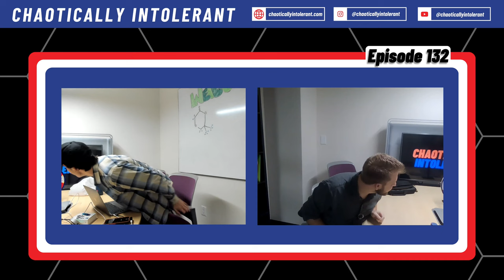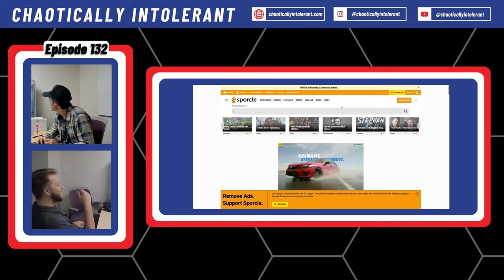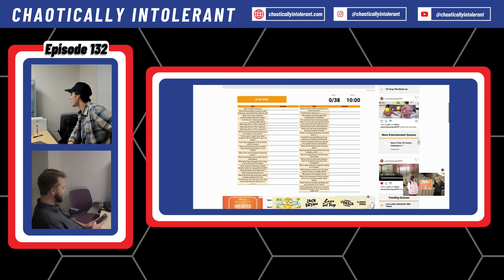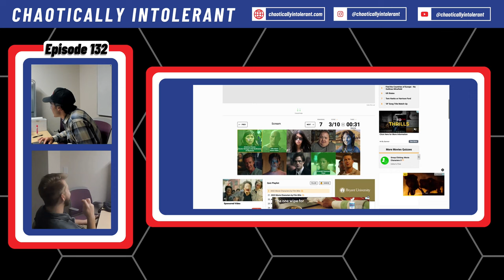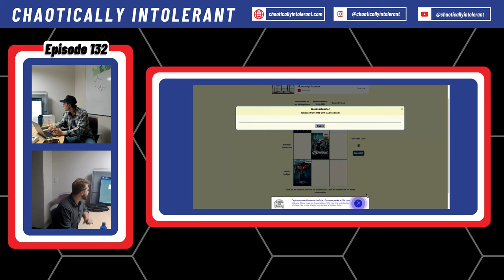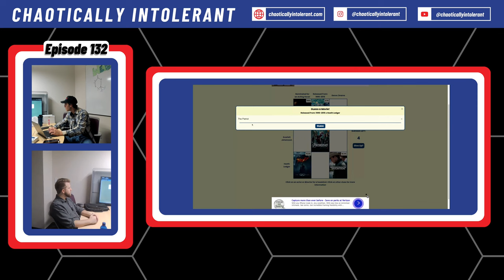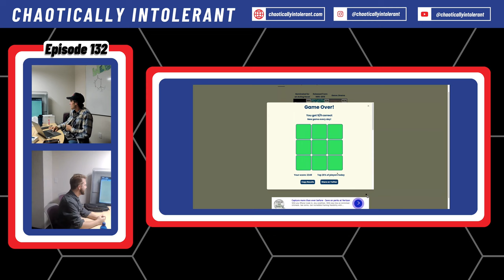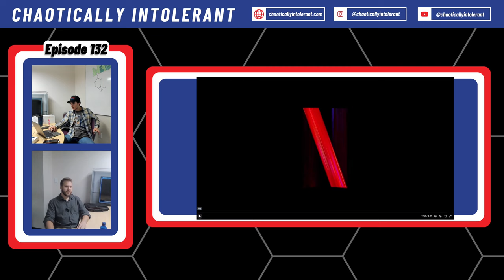REACTING TO NEW ADAM SANDLER MOVIE | CHAOTICALLY INTOLERANT EP. 132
In this episode, the boys discuss various topics including Bill Belichick interviewing for the Atlanta Falcons job, the performance of the Philadelphia Eagles and their head coach Nick Sirianni, and the controversies surrounding Daniel Larson. They also engage in movie trivia quizzes and share their predictions for the upcoming playoffs and Super Bowl. The episode concludes with a review of Adam Sandler's new movie 'Spaceman'.

'Spaceman' Trailer Reactions, Our First Perfect Grid & Belichick Looking to Reverse The Falcons Luck? | Episode 132

(0:00) Introduction

(00:17) Bill Belichick Could Be Headed To Atlanta?

(12:30) Sporcle (Daniel Larson and Movies)

(21:20) Lleyton's Choice: He doesn't tolerate Buccaneers slander

(25:01) Immaculate Movie Grid

(33:40) Reviewing The "Spaceman" Trailer Starring Adam Sandler